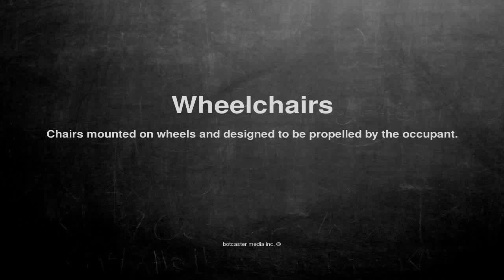Medical vocabulary: What does Wheelchairs mean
What does Wheelchairs mean in English?